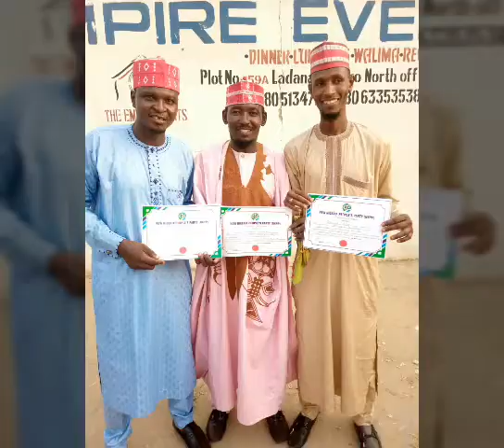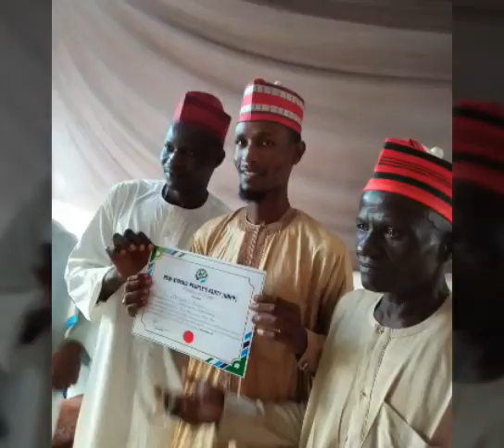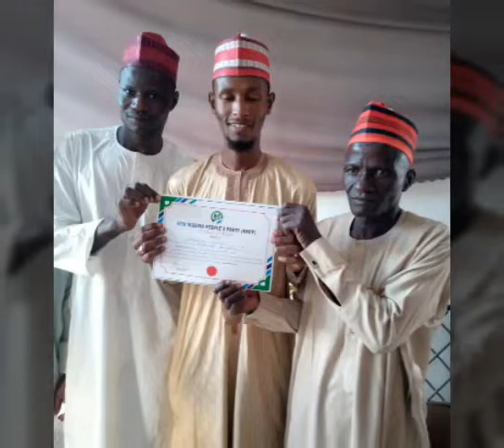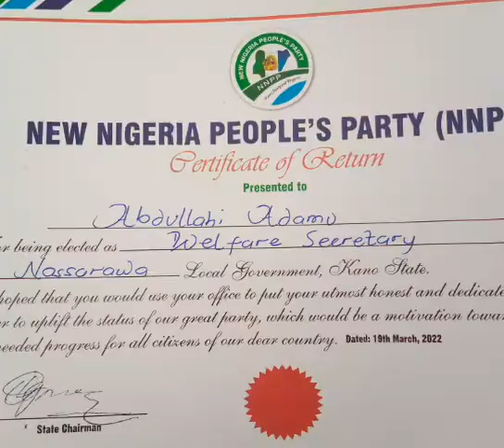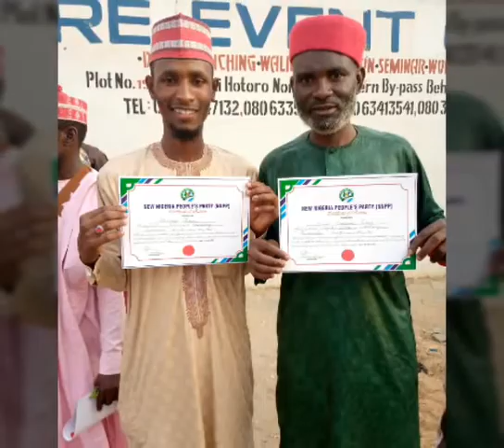Kafarka kafarmu kwankwasiyya madugu ubantafiya